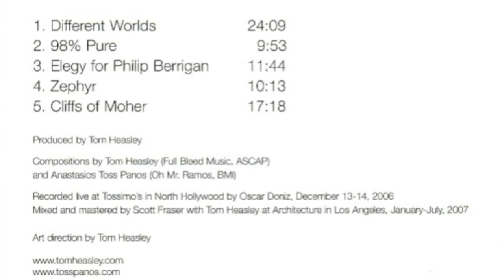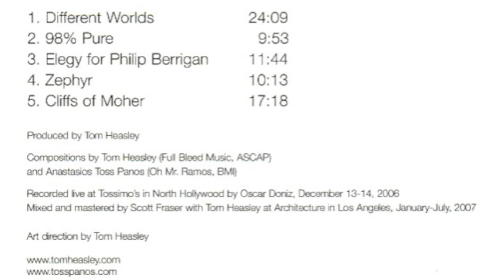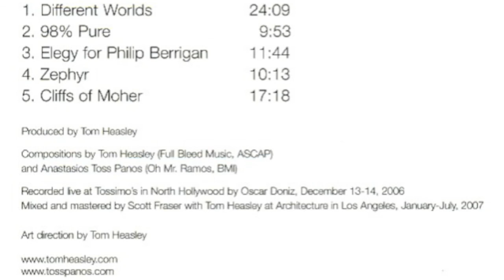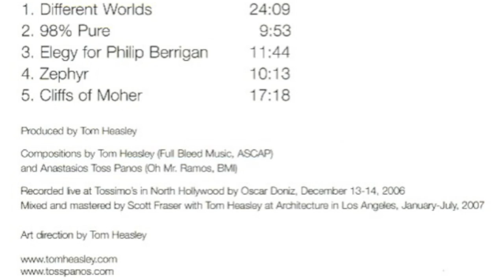Tom Heasley & Toss Panos - Passages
Composed By -- Tom Heasley, Anastasios Toss Panos
Mixed By [With], Mastered By [With] -- Tom Heasley
Mixed By, Mastered By -- Scott Fraser
Producer, Artwork By [Art Direction] -- Tom Heasley
Recorded By -- Oscar Doniz

Notes
Recorded live at Tossimo's in North Hollywood, December 13-14, 2006
Mixed and mastered at Architecture in Los Angeles, January-July, 2007